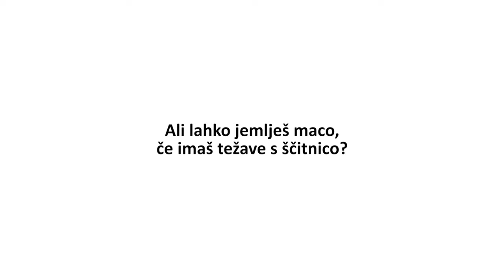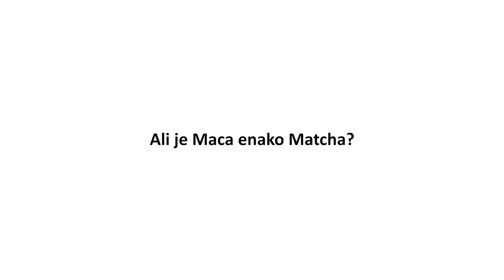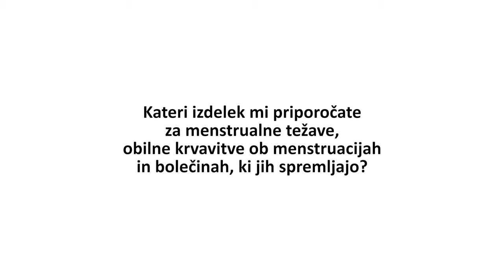Maca - 10 najbolj pogostih vprašanj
1. Kako deluje maca?
2. Ali lahko maca nadomesti pravo kavo (zaradi energije)?
3. Ali lahko maco jemljejo tudi moški ali pomaga pri prostati?
4. Ali je kaj, česar z maco ne smeš jesti oz. kombinirati?
5. Ali lahko maca povzroči zaprtje?
6. Ali lahko jemlješ maco, če imaš težave s ščitnico?
7. Ali maca res pomaga za boljši libido?
8. Ali je Maca enako Matcha?
9. Kateri izdelek mi priporočate za menstrualne težave, obilne krvavitve ob menstruacijah in bolečinah, ki jih spremljajo?
10. Imam močne vročinske oblive, saj sem v menopavzi. Zvečer težko zaspim in se zbujam prepotena. Koliko mace moram zaužiti, da mi bo pomagala?